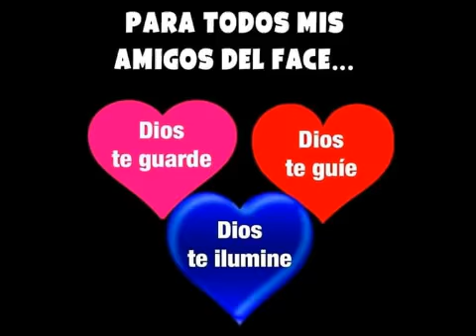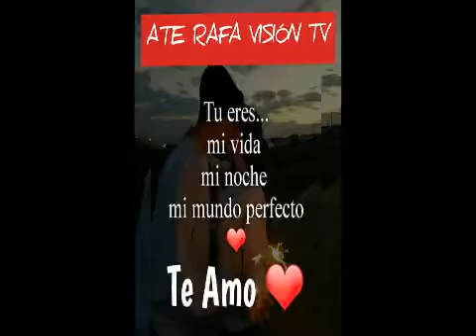mil bendiciones mil bendiciones para todos para todos nuestros amigos